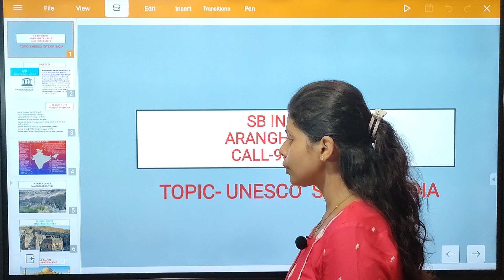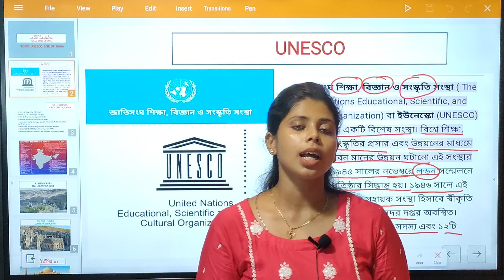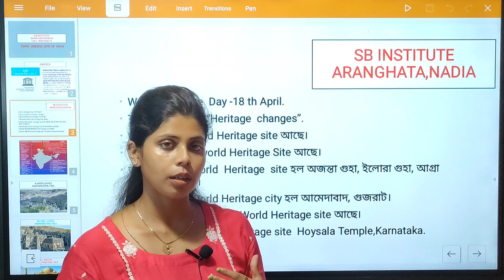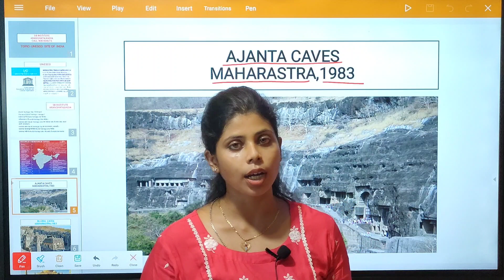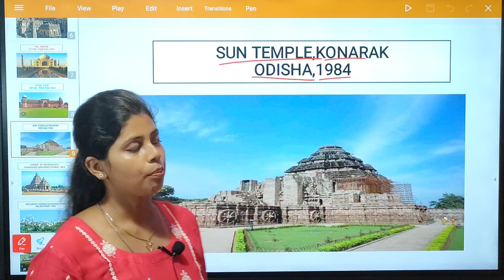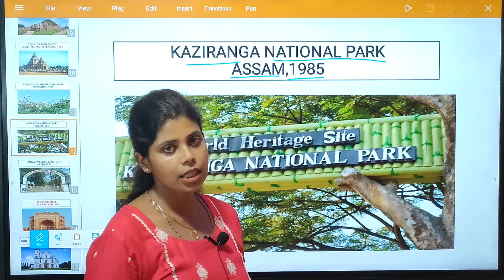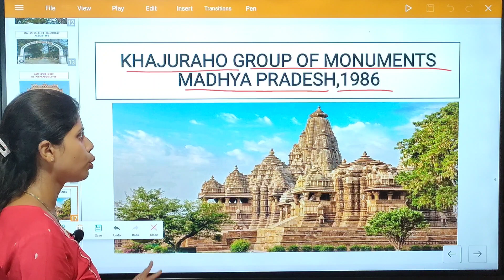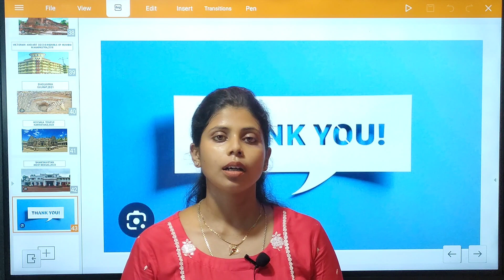UNESCO Site ll World Heritage Site in India ll Static Gk ll